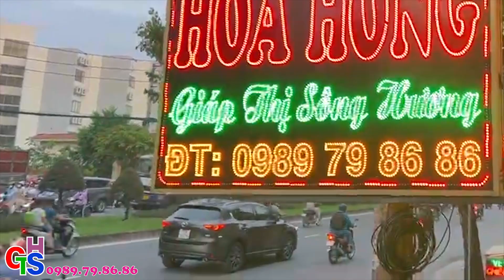💖💚💖 THẢO GIANG HỒ 💖💚💖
Baby Mồ Côi Channel là kênh của mẹ Hương cháu, rất mong sự ủng hộ từ phía cộng đồng mạng.
ĐỊA CHỈ: L52, TÔ KÝ,  PHƯỜNG TRUNG MỸ TÂY, QUẬN 12, TP. HỒ CHÍ MINH
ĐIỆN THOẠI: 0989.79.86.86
Tên ngân hàng: Saigon Thuong Tin Commercial Joint Stock Bank (Sacombank)
 Mã Swift Code: SGTTVNVX
Chủ tài khoản: GIAP THI SONG HUONG

❂ CÁC KÊNH CHÍNH THỨC ❂
    ► Fabook: giapthisonghuong.giapthisonghuong

❂ Tất cả các thông tin KHÁC ở trên đều không thuộc Bản Quyền của mẹ Hương. Rất mong MTQ lưu ý giúp ❂